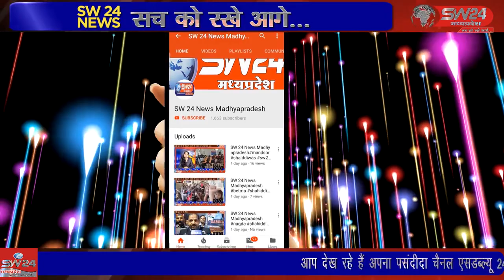ज्योतिरादित्य यादव ने जिन्होंने जेईई एडवांस परीक्षा में मध्यप्रदेश में तीसरा स्थान प्राप्त किया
kasrawad jeeadwance360renk jyotiraityayadaw यदि आपके पास सपने है, तो यह निश्चित रूप से समर्पण, बलिदान, कड़ी मेहनत के माध्यम से प्राप्त किये जा सकते हैं। इसका उदाहरण पेश किया है कसरावद के किसान दिलीप यादव के बेटे ज्योतिरादित्य यादव ने जिन्होंने जेईई एडवांस परीक्षा में मध्यप्रदेश में तीसरा स्थान प्राप्त किया तथा 360 पूर्णांक में से 243 अंक प्राप्त कर इंडिया लेवल पर 424 वी रैंक प्राप्त कर मध्य प्रदेश सहित संपूर्ण निमाड़ को गौरवान्वित किया है